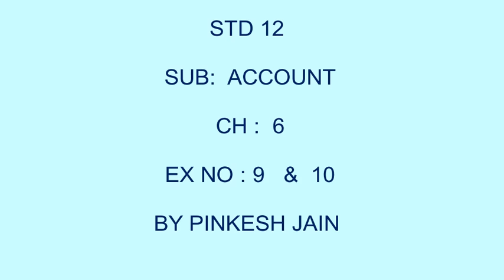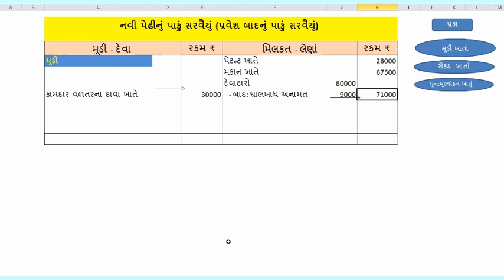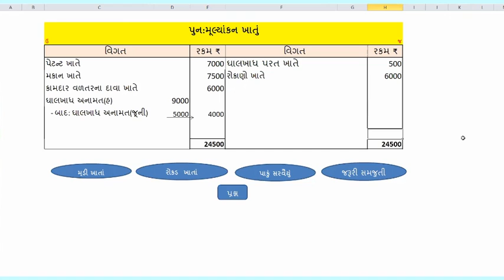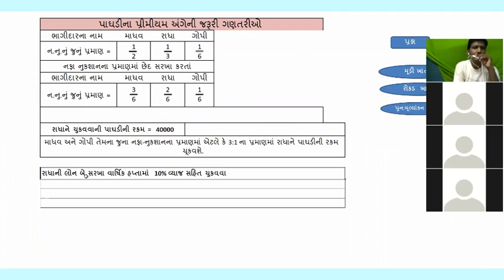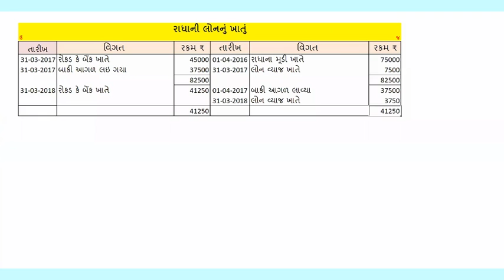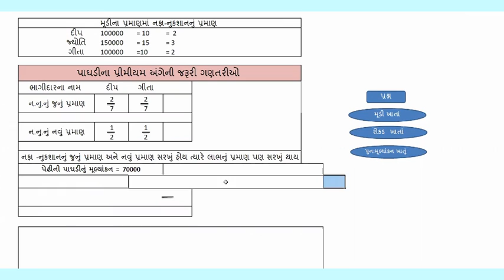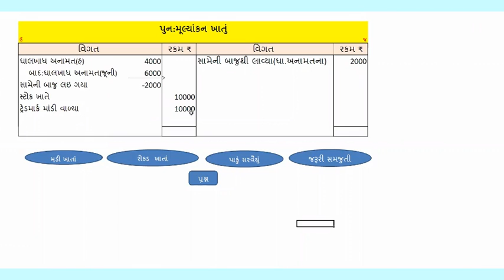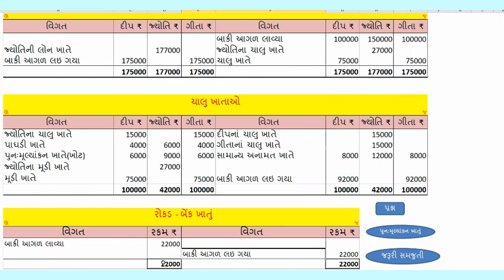STD 12 ACCOUNT CH 6 EX NO 9 & 10